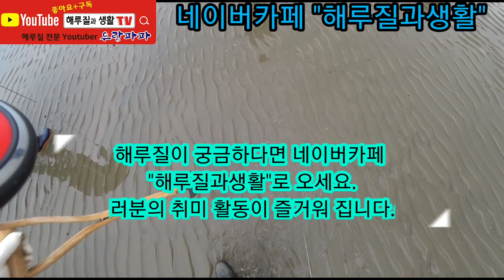마검포 해수욕장 대맛 해루질... 해루질과생활 동출1편!!! (how to catch razor clams at korea beach)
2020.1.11 태안 마검포에서 대맛(죽합)조개
해루질 동출 과정이 담긴 영상입니다.
영상만 잘보셔도 누구나 쉽게 할수 있어요.

안녕하세요.네이버 해루질전문 카페 해루질과생활입니다.

해루질이 무엇인지 생소하시죠?

예로부터 야간에 햇불 들고 바닷가에서 조개.
소라.낙지.문어.박하지.꽃게.등등 채집하는 취미활동입니다.

누구나 한번쯤 바닷가 놀러가서 조개를 캐본 경험들은 다 있으실겁니다. 그런게 다 해루질이라
할수있죠~~

저희 해루질과생활은 물때만되면 많은 회원님들과
함께합니다. 좋은 해루질 포인트에서 어떻게 잡는지도 배우고 좋은 인연도 만들어갑니다.

해루질이 궁금하다면 네이버카페 "해루질과생활"로
오시면 여러분의 취미 활동이 즐거워집니다.^^